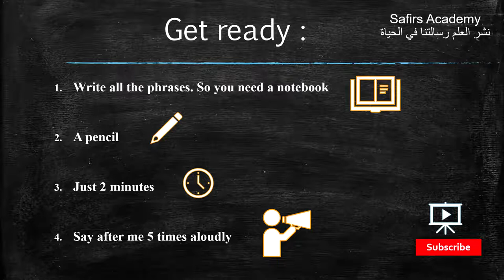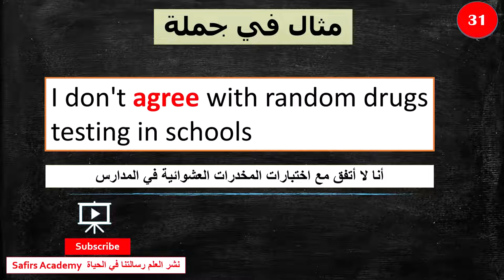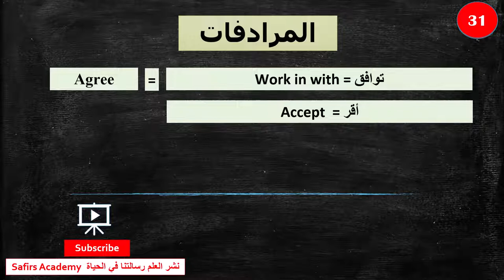LearnEnglish /31 AGREE / the most common 1000 words in 2 minutes| Surprise تعلم الانجليزية بسرعة